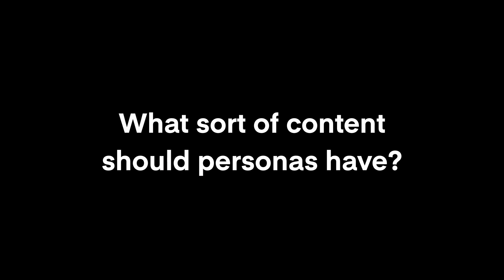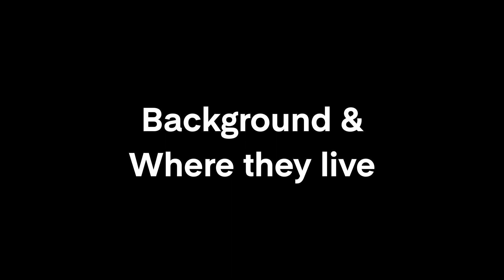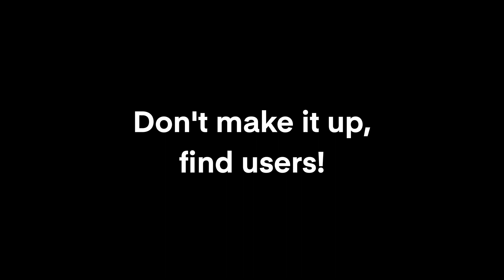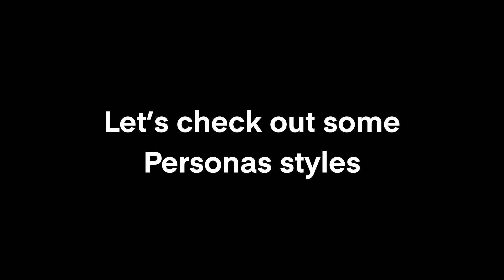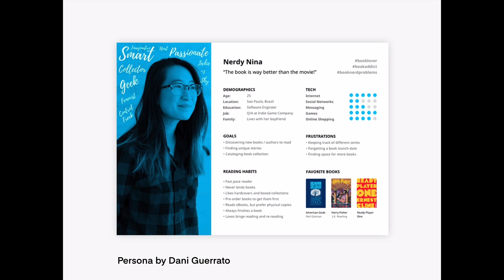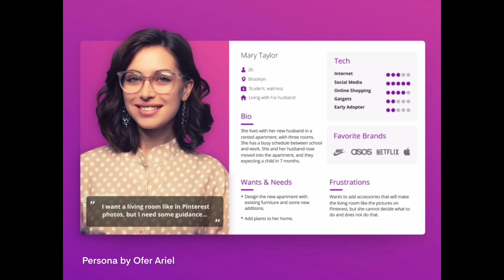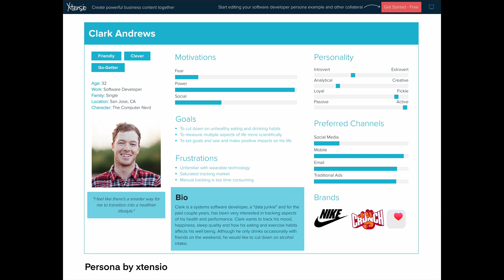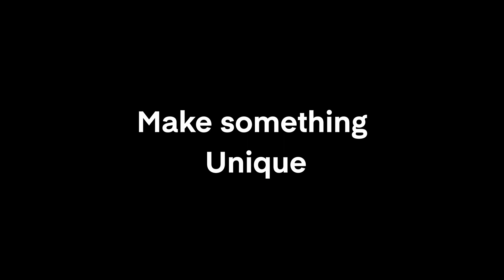Creating Personas, Part 2: What are Personas?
In this episode, we break down the different pieces that make up a persona. We also show you some examples of personas and access them for what's working and what could be improved.